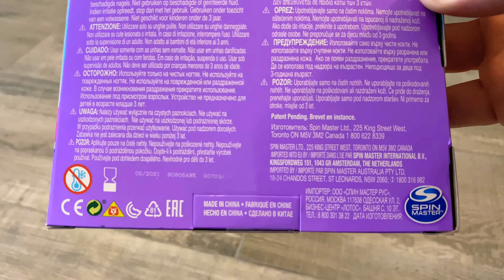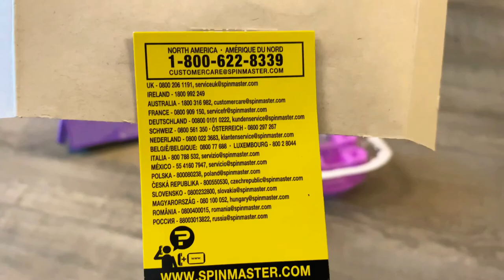Only Unboxing | Spin Master 20107965 GO Glam (Pattern Pack Daydream Nail Studio) rec by Timelapse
EN / English:
CoolMaker, GO Glam Daydream Pattern Pack Refill, Decorates 50 Nails with The GO Glam NailStamper. Put your stamp on it and create custom manicures in minutes with the Cool Maker GO GLAM Nail Stamper and the Daydream Pattern Pack! This DIY nail refill kit includes everything you need to easily stamp and decorate 50 additional nails of any size with the Cool Maker GO GLAM Nail Stamper (sold separately). With two new patterns and a new GO GLAM nail polish base coat color included, girls can mix and match to express their own unique style! Salon quality nails are as easy as pop, paint and press! First, choose a pattern and pop it into the machine. Next, paint each nail with the non-toxic GO GLAM nail polish base coat and wait five minutes for nails to dry. Lastly, insert your nail into the machine and press the button to stamp. Remove your nail from the stamper to reveal a perfectly patterned nail! Paint on a layer of shiny top coat and GO GLAM with your squad! For even more nail polish and pattern combinations, look for the GO GLAM Mini Pattern Pack refills (each sold separately) and never run out of ways to style your nails! Pop, paint and press your way to perfect nails with the Cool Maker GO GLAM Nail Stamper and the Daydream Pattern Pack!

DE / Deutsch:
Mit GO Glam Pattern Pack Daydream ist ein neuer Trend geboren. Mit den Neuen GOglam Pattern Pack werden die Fingernägel jetzt mit tollen Motiven verziert. Die Schablonen werden in den GO Glam Stempel (so wie es ausschaut nicht im Paket endhalten) eingelegt und auf die Nägel gedruckt. Der Nagellack ist auf Wasser Basis und ist Kindgerecht. Mit 2 Motivkartuschen und 1 Nagellacke zum individuellen gestalten.